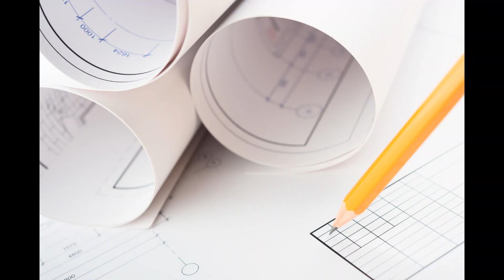DIY Pop Up Tent Camper - Is It Worth It?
In this exciting video, we explore the world of DIY pop up tent campers and answer the burning question: Is it worth it? Join us as we delve into innovative projects that showcase the versatility of pop up trailers. We'll guide you through various DIY plans and inspire you with unique designs that make compact living a reality.

Whether you're a seasoned camper or just starting with DIY projects, our video offers valuable insights into building your own portable structures. Discover creative campers that maximize space and functionality, perfect for outdoor living adventures.

From trailer hacks to clever pop up ideas, we share essential tips for crafting your own sleeping trailers and compact trailers. You'll see firsthand the benefits of DIY crafts and innovative designs that make camping more enjoyable.

If you’re considering a trailer build, this video is packed with inspiration and practical advice. Join us on this journey into the world of DIY trailer projects and find out if a pop up camper is the right choice for your outdoor lifestyle. Ready to create your own mobile tiny home? Tune in and let’s get started!